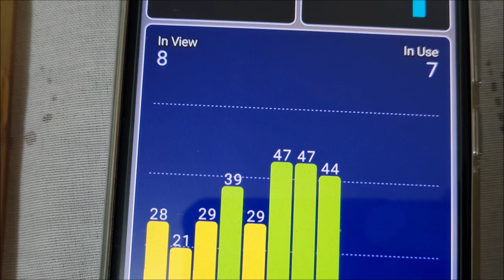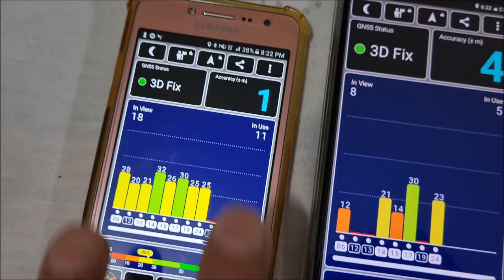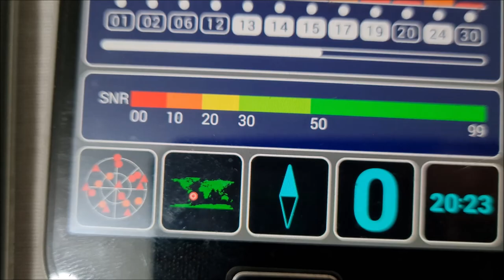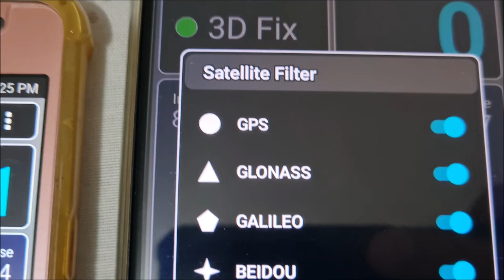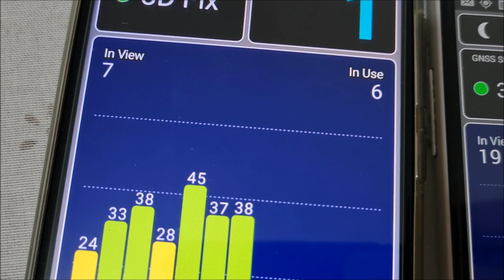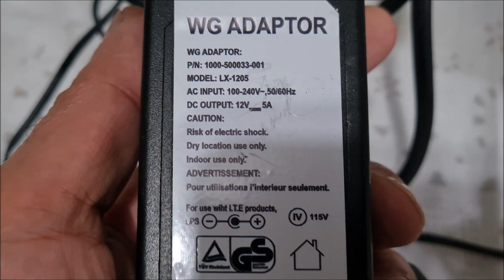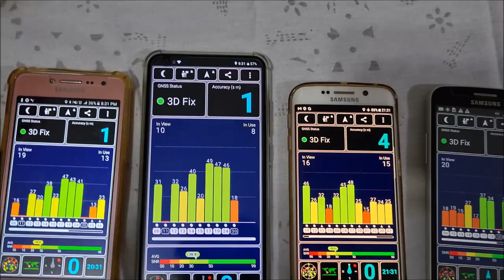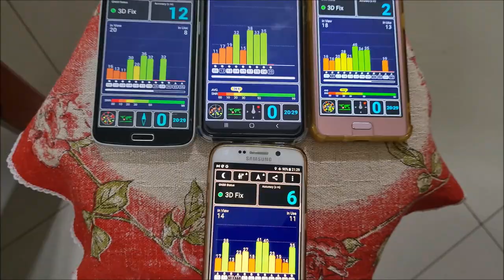SINAL DE GPS INTERNO AGORA É POSSÍVEL ESCRITÓRIOS E INDUSTRIAS SHOW ✅ SIGA O CANAL ✅MUITO OBRIGADO!